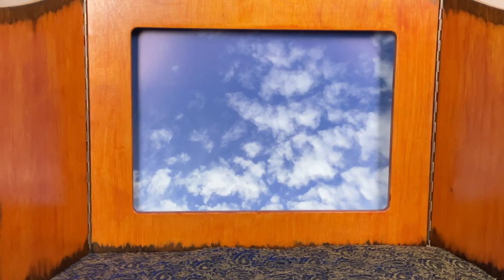Himmel und Hölle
Nach einem Märchen von Roland Kübler.

Ein Märchen für Erwachsene und ältere Kinder